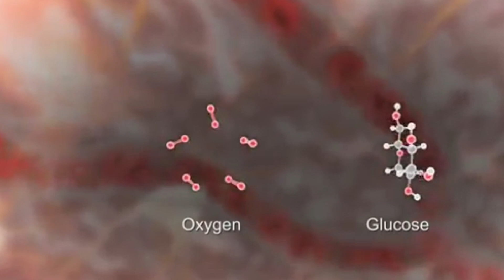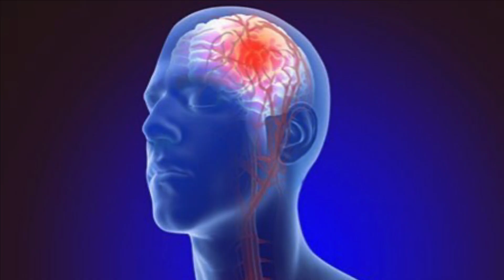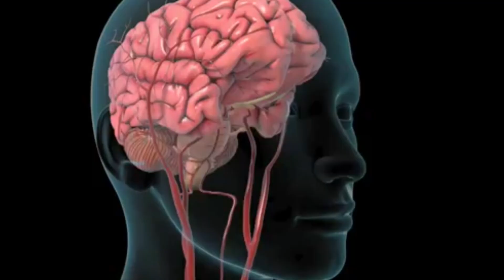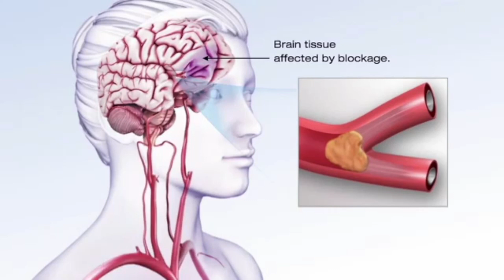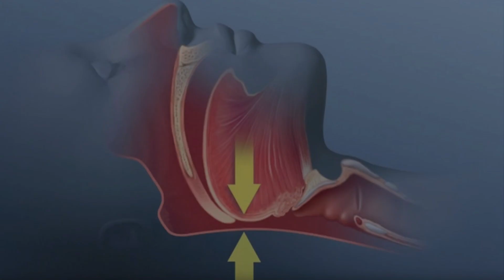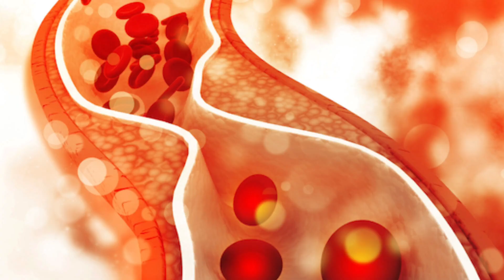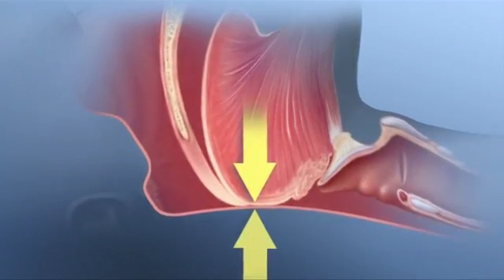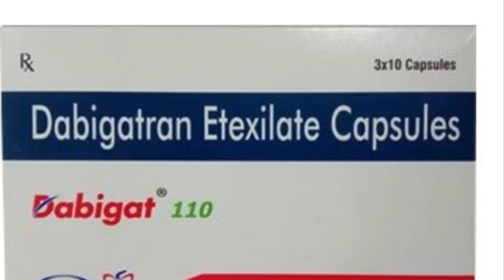What is STROKE ? SYMPTOMS / TYPES / CAUSES / REMEDIES ( Facts To Know )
A Stroke also known as a brain attack occurs, when the blood vessels that carries oxygen and nutrients to the brain is either blocked by a clot or ruptures.This video educates you about the Stroke, Signs and Symptoms of Stroke, Types of Stroke, Complications of Stroke, Causes of Stroke, Preventive measures of Stroke and preventive medications of Stroke.